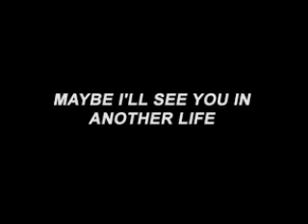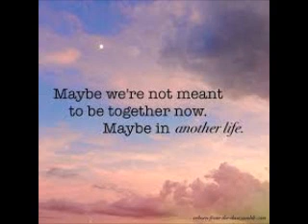another life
Description